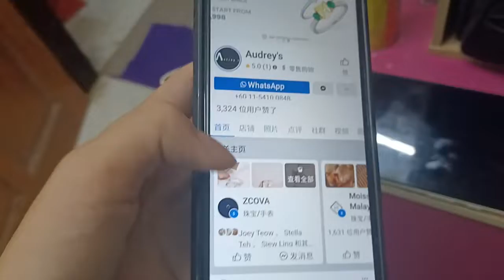my logo quiz